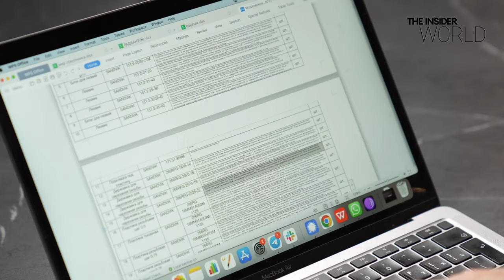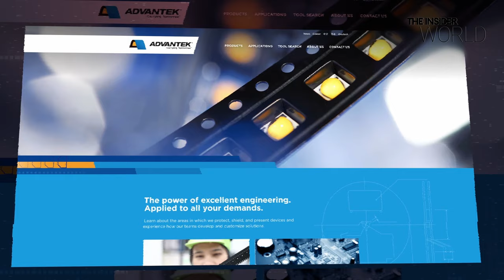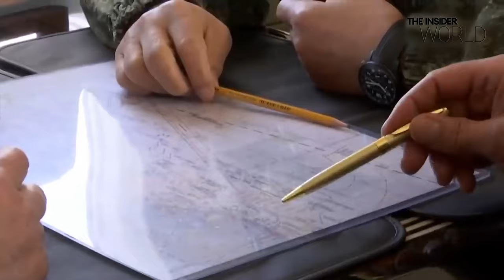Faster than the speed of sanctions. Russian missile maker outmaneuvers Western export controls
As Russian soldiers fight on the frontlines to conquer territory from Ukraine, the Russian military is fighting a separate campaign directed at Ukrainian civilians. Russia is using its stocks of long-range missiles to bring the horror of war to cities far from the frontlines. But according to an investigation by The Insider’s Sergey Ezhov, a key manufacturer of Kinzhal and Iskander missiles is replenishing Russia’s stockpiles with the help of Western firms. Watch our latest investigation to find out which major western brands are finding their way into the missiles being launched at Ukraine.